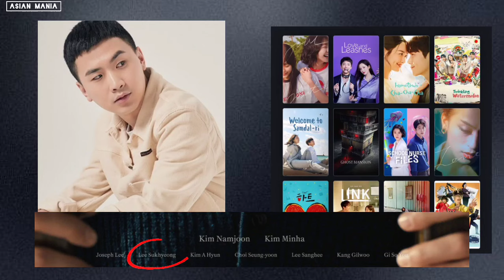Korean actors who will act in RM 'Come back to me' MV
RM Right Place, Wrong Person 2024 | RM 'COME BACK TO ME'
BTS 방탄소년단 2024 | BTS 김남준 2024 RIGHT PERSON, WRONG PLACE
알앰, 진, 슈가, 제이홉, 지민, 뷔, 정국

rm, bts rm, kim namjoon, rm 2024, rm military updates, namjoom 2024, rm new album, namjoon new album, rm right person wrong place, rm rpwp album, namjoon rpwp, rm rpwp 2024, rm rpwp album, rm come back to me teaser, rm rpwp tracklist, right person wrong, come back to me teaser, come back to me mv